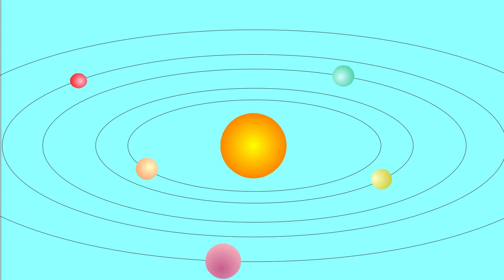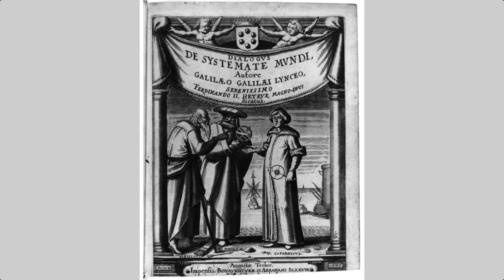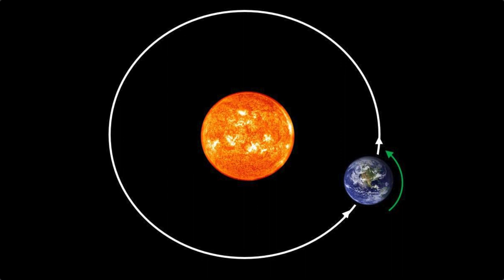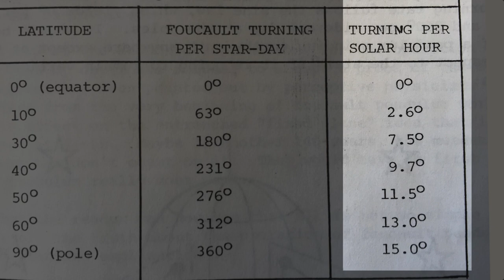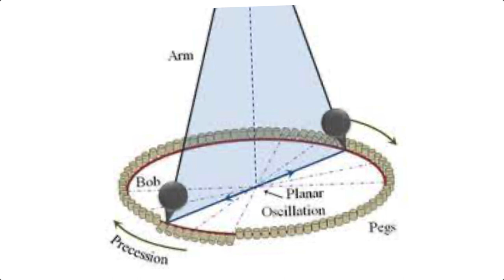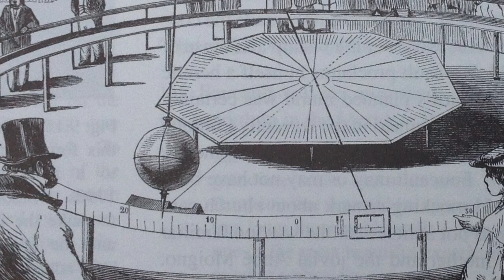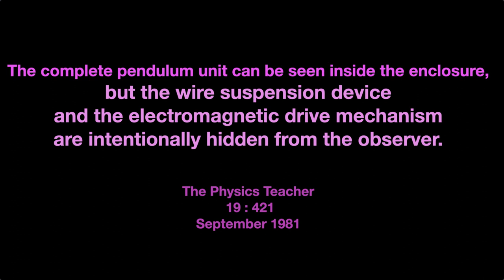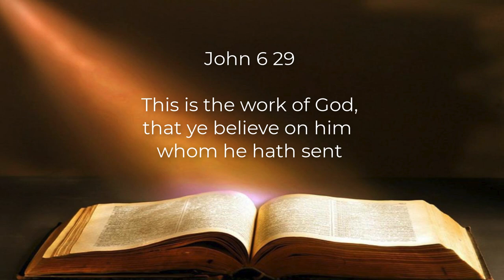85 | Foucault's Pendulum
This 80th birthday edition looks at one of the most famous experiments of all time. The famous proof that the earth rotates daily about its axis